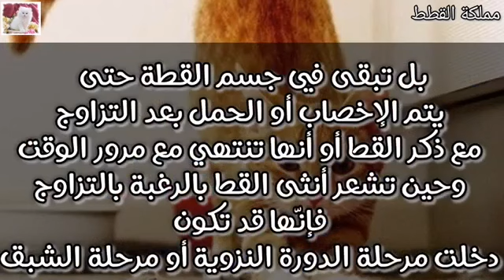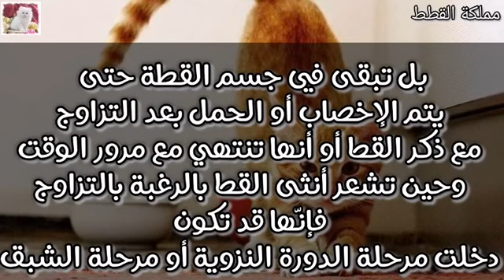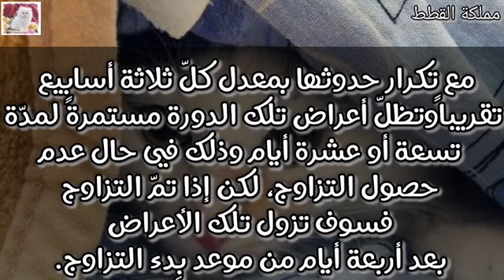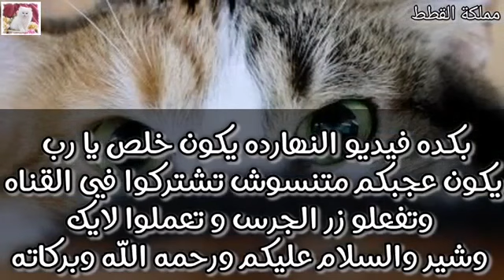هل للقطط دورة شهرية؟ 🤔🐈